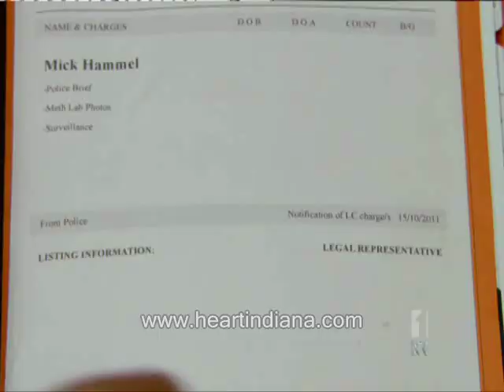Indiana Evans - Crownies (ep 1x03) 2/2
A short clip of Indiana Evans on "Crownies". Episode 1x03.